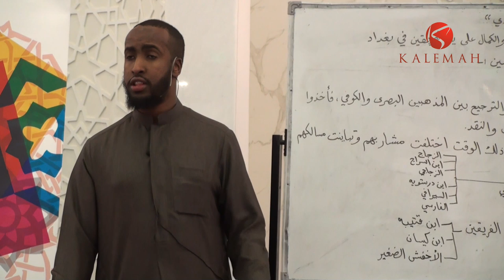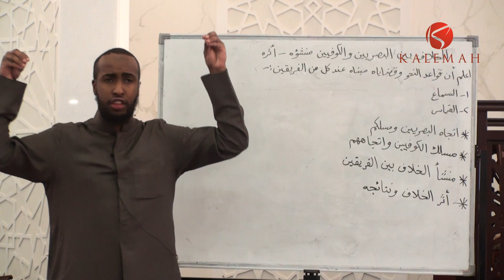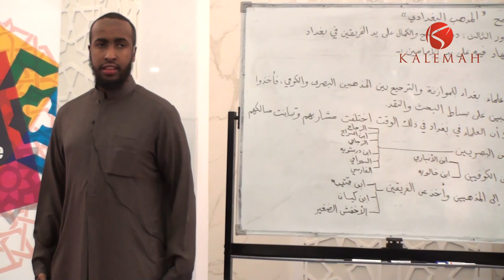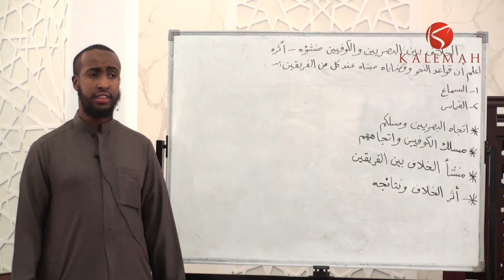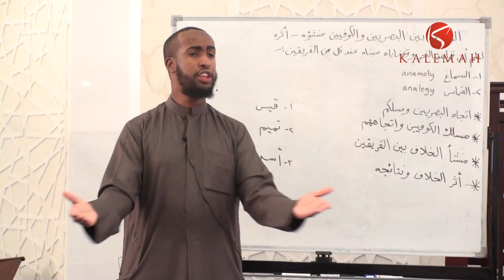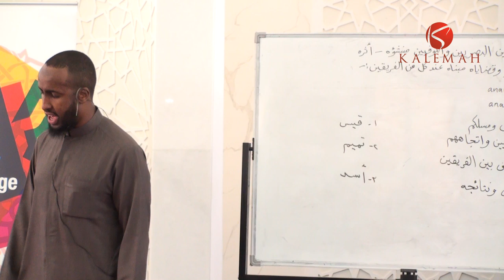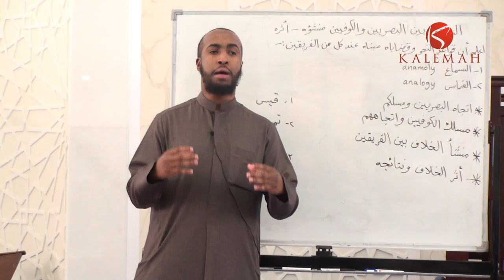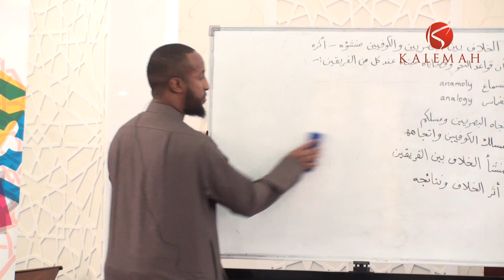Part 4/5 || An Introduction to Arabic Grammar || Ustadh Abdulrahman Hassan